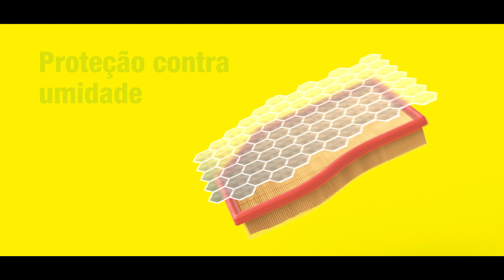Filtro do ar MANN-FILTER - Quais os benefícios?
Os filtros do ar MANN-FILTER oferecem uma ampla gama de benefícios. Removem de forma eficiente e confiável partículas de impurezas, como poeira, partículas, pólen e fuligem de diesel, protegendo assim o motor.
Ao mesmo tempo, garantem uma composição ideal da mistura ar/combustível na câmara de combustão e, assim, um desempenho consistentemente elevado do motor.

Fabricados com qualidade de equipamento original, são dimensionalmente estáveis, particularmente robustos e podem suportar facilmente esforços mecânicos pesados ​​– para um desempenho de filtragem total durante todo o intervalo de manutenção.

Com uma ampla gama de produtos de mais de 2.200 filtros do ar diferentes para mais de 100.000 veículos e máquinas, a MANN-FILTER oferece o filtro do ar perfeito com a melhor qualidade de equipamento original para quase todas as aplicações.

Para excelente desempenho e funcionamento confiável, você está sempre em boas mãos com um filtro do ar MANN-FILTER. Isso nos torna a primeira escolha para profissionais e oficinas em todo o mundo.

Todos os benefícios dos filtros premium MANN-FILTER:
✅ Filtros com qualidade de equipamento original
✅ Excelente desempenho e função confiável
✅ Ampla gama de produtos
✅ Mais de 70 anos de experiência